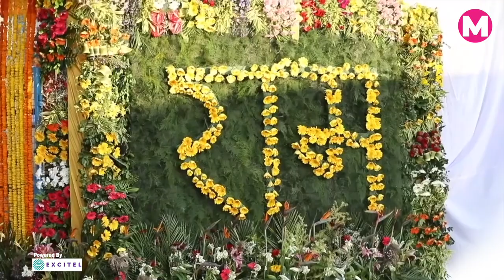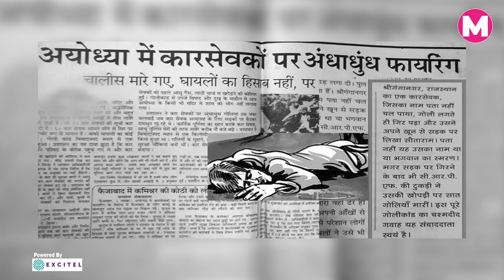Ayodhya में इन कारसेवकों ने साल 1992 के मंजर को किया याद, Mulayam Singh Yadav को लेकर कही बड़ी बात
अयोध्या के राम मंदिर (Ayodhya Ram Mandir) में 22 जनवरी को राम लला की प्राण प्रतिष्ठा (Ram Lala Pran Pratishtha) को लेकर तैयारिया पूरे जोरों पर है। इस मौके पर ‘मंच की मंडली’ (Manchh Ki Mandali) अपनी स्पेशल कवरेज के दौरान कुछ कारसेवकों से मिली जिन्होंने 6 दिसंबर 1992 के उस दिन की यादें हमसे साझा करते हुए अपने दिल का दर्द बयां किया। साथ ही तत्कालीन मुख्यमंत्री मुलायम सिंह यादव (Mulayam Singh Yadav) को लेकर भी कई बड़ी बातें कही।